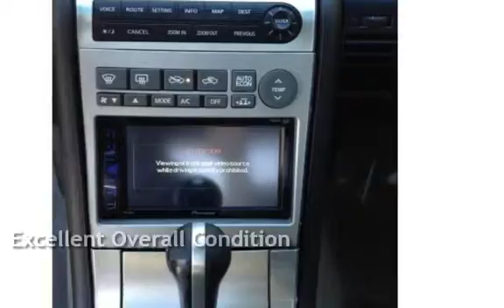2005 Infiniti G35 for sale in REDLANDS, CA